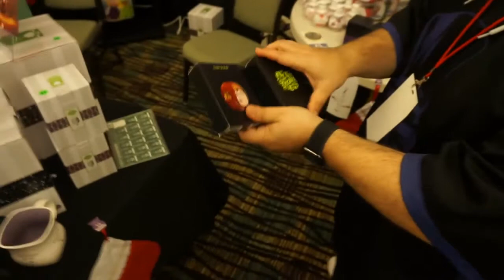House Of Mouse Expo Was Amazing!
This was the first House Of Mouse Expo event and man was it a whole bunch of fun! There was a guest list of Hocus Pocus like Doug Jones (Billy Butcherson) to Bill Farmer from A Goofy Movie (voice of Goofy). Panels from the House Of Mouse Expo will be in separate videos

LIKE, COMMENT, SUBSCRIBE and make sure to check out Crazy About Disney on Facebook for my love for Disney and more info about upcoming events at the happiest place on earth.